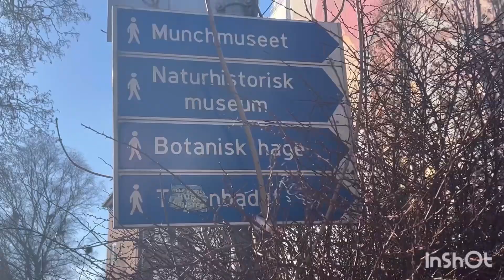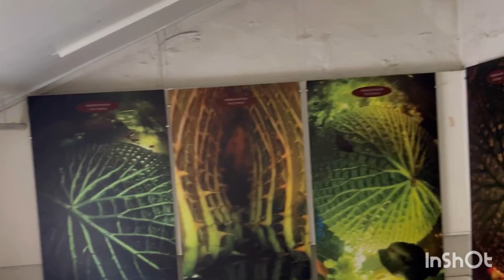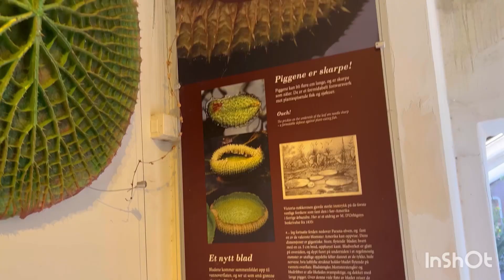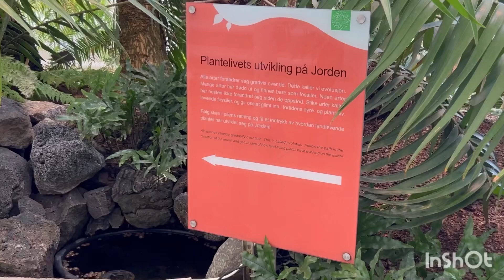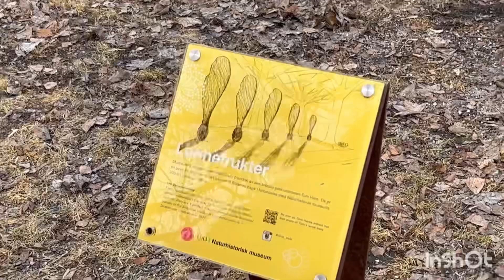Largest green house 🌸🌿 | Oslo, Norway 🇳🇴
Prettiest green houses, with a story to tell ✨🌸

Music credits

Musician: Not The King

Musician: Philip E Morris